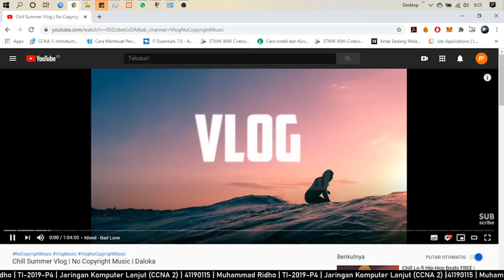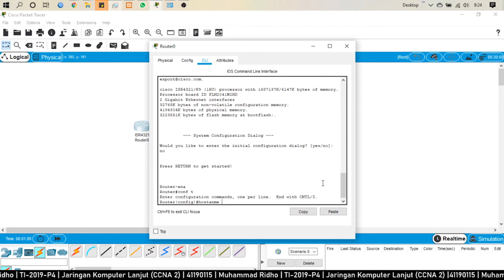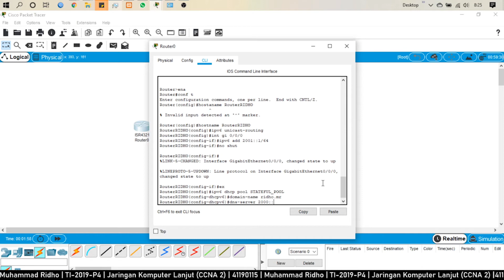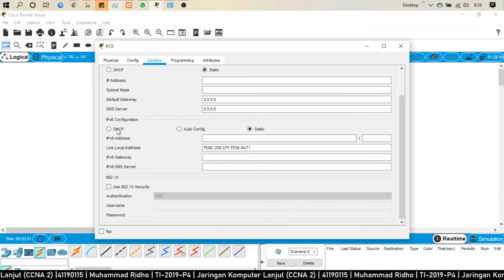Configuration IP DHCPv6 Router Cisco | Not Tutorial